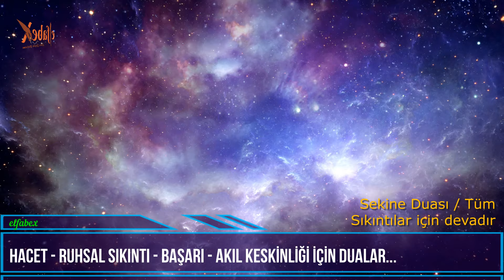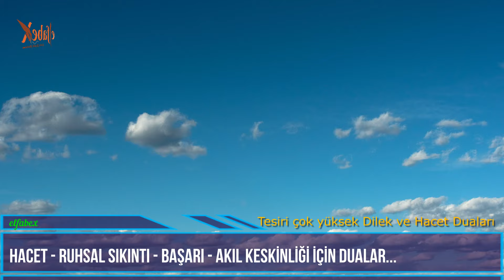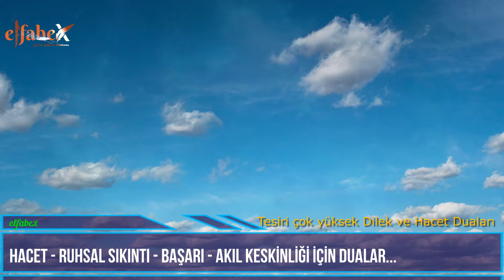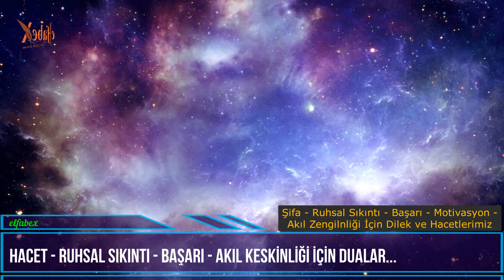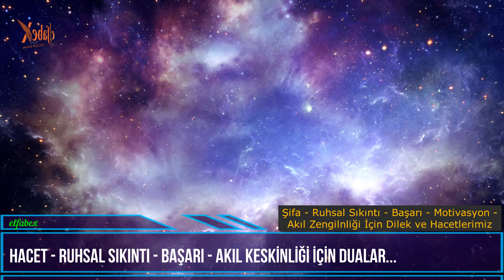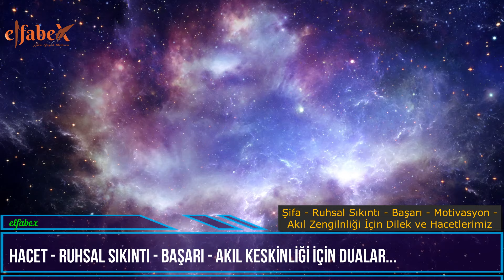Sekine ve Hacet Duaları / Şifa-Huzur-Başarı Motivasyon Zihin Açıklığı İçin Özel Dua #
Bu video da Ahmed Gümüşhanevi hazretlerinin k.s. Mecmuat-ül Ahzab adlı dua kitabından birçok alim tarafından tavsiye edilmiş dualar mevcuttur. Dua etmek bizden kulluğun gereği olup, kabulü Cenab-ı Hak'tandır.  Namaz müminin miracı, namazın taçlandırılması ve ibadetin özü dua'dır.

Dua edelim asıl sahibimiz ve sevgilimiz olan Cenab-ı Hak ile bağlantıda kalalım. Allah dualarımızın kazasını en hayırlı vakitte kabul eylesin.

BAŞLIKLAR
00:00  Giriş (Mühim bir Salavat-ı Şerife)
01:34  Salavat Duası Türkçe Meâl
03:16 İsmi Azâm Duası ve Fazileti
04:29 İsmi Azâm Duası Arapça Okunuşu
06:19 İsmi Azâm Duası Türkçe Okunuşu
08:11 Sekine Duasının Fazileti
09:34 Sekine Duası Arapça Okunuşu
11:39 Sekine Duası Türkçe Okunuşu
14:30 Bütün Hacet ve Dileklerin Kabul Duası
20:43 Dilek ve Hacet Duası Meali - Üniversite sınavına girecek evlatlarımız için dua

Manevi, Edebi, Akademik, Sosyal Hayat, Sanat, Kadim Bilimler, tasarım ve teknoloji konularına "hikaye anlatıcılığı" (storytelling) perspektifinden bakış.

Elfabex, ayrım gözetmeksizin Dünya insanımızın ve Evrendeki tüm yaratılmış varlıkların yararına Ahlaki, Edebi, Kadim bilimler, Dini Bilimler, Tasavvuf, Musiki, Sanat, Astronomi, Bilimsel alanlarda faydalar içeren paylaşımlarda bulunarak tüm evrene pozitif hizmet sunmayı amaçlamıştır.

A "storytelling" perspective on Spiritual, Literary, Academic, Social Life, Art, Ancient Sciences, design and technology.

Elfabex aims to provide positive service to the whole universe by sharing benefits in the fields of Moral, Literary, Ancient Sciences, Religious Sciences, Sufism, Music, Art, Astronomy, Scientific for the benefit of our people on Earth and all created beings in the Universe, without discrimination.